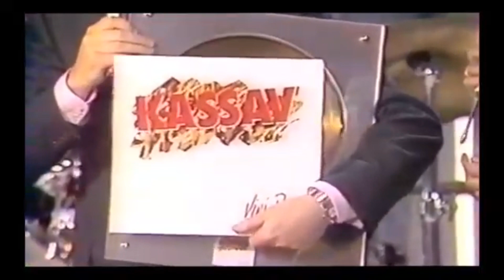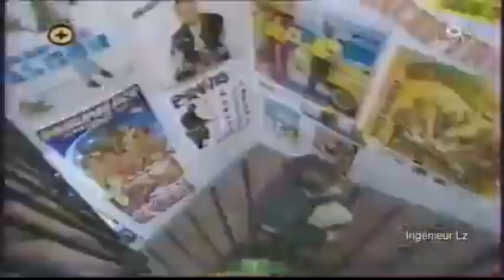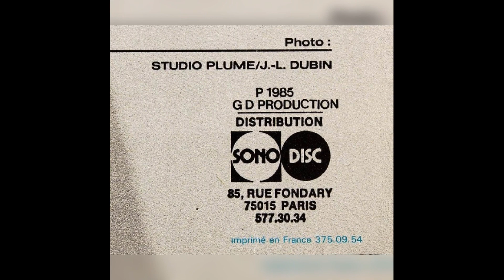KASSAV ET KOFFI OLOMIDE, MÊME COMBAT🎸🎶❤️❤️❤️